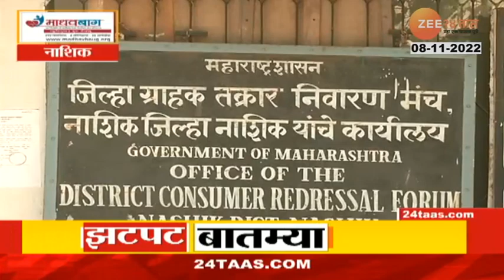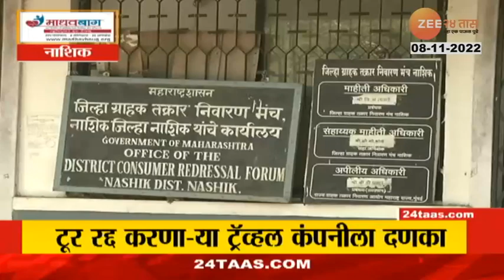Zatpat Fast News | झटपट फास्ट बातम्या पार्ट -1 | 8th November 2022 | Marathi News | Zee 24 Taas